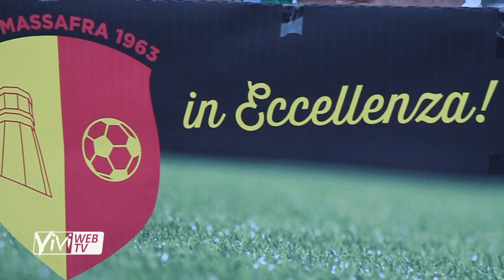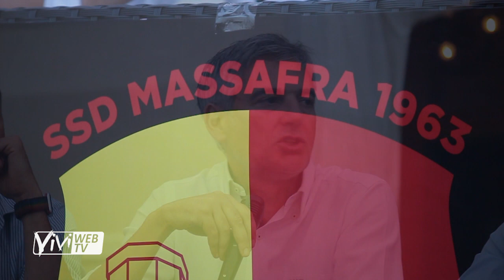Calcio: il Massafra è in Eccellenza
Ieri, davanti ai calorosissimi ultras giallorossi, si è tenuta la conferenza stampa dell'Asd Città di Massafra in cui è stato ufficializzato il salto di categoria in Eccellenza​ grazie al forte impegno del presidente Fernando Rubino e di tutta la società.